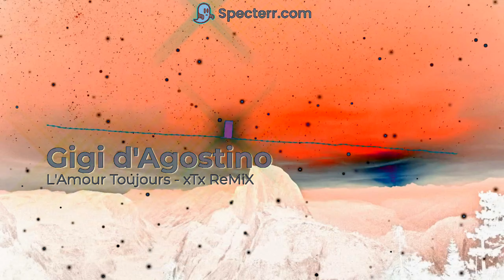Gigi d'Agostino - L'Amour Toujours xTx ReMiX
Tribute to GGDAG :-)